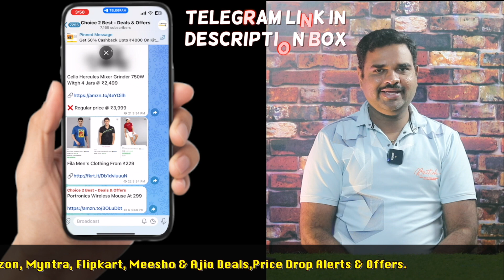✅ Top 8 Best SantaClaus Suit In India 2024 With Price |Christmas Suit Review & Comparison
Here is the list of Best Latest Santa Claus Costume Models in India with Price. Find below the product links.

Amazon & Flipkart:- Some Amazon Product not Available in Flipkart [ ALTERNATE LINKS GIVEN ]

✅ 1. Zakun SantaClaus Suit
✅ 2. Fanme SantaClaus Suit
✅ 3. JaGely SantaClaus Suit
✅ 4. Ludaly SantaClaus Suit
✅ 5. Tasman SantaClaus Suit
✅ 6. Fancy SantaClaus Suit
✅ 7. Indyragie SantaClaus Suit
✅ 8. Babyberry SantaClaus Suit

We picked the Santa Claus Fancy Dress for you. If you wish to buy them online at Amazon then you will get the best price.
How to choose best SantaClaus Suit?